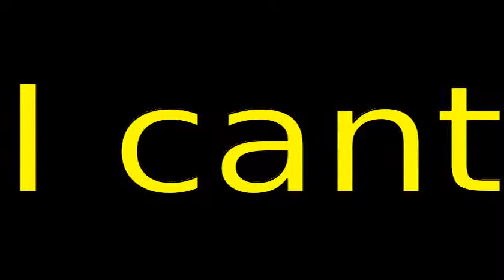I cant stop watching Hunter x Hunter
Video made based on original works by 'tejbz'; by 'twinmuscleworkout'; by 'phillyprodigy09'; by 'GoldGloveTV'; by 'GoldGloveTV'; by 'GoldGloveTV'; Soundtrack by: Marcel. Strange Wedding 60908. On 'Wakka chikka wakka chikka: Porn music for the masses volume 2''